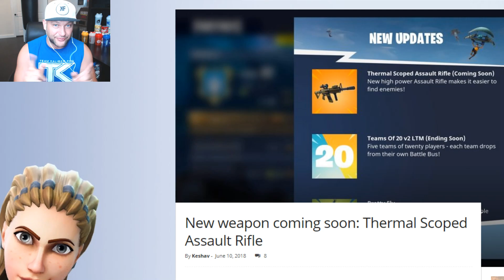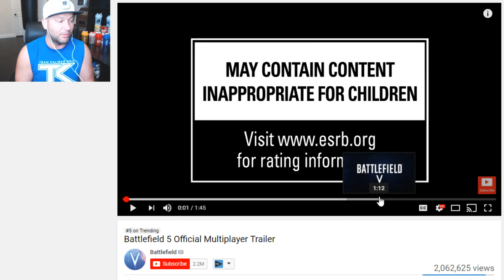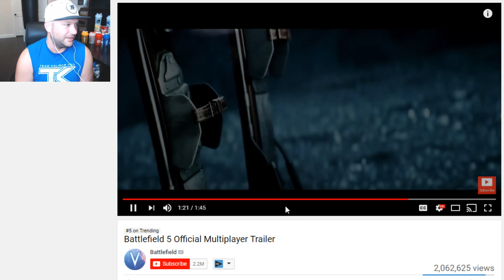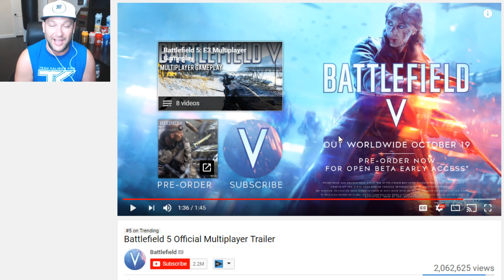New *THERMAL SCOPED* Assault Rifle in Fortnite | Chaos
Do you think it will be good?